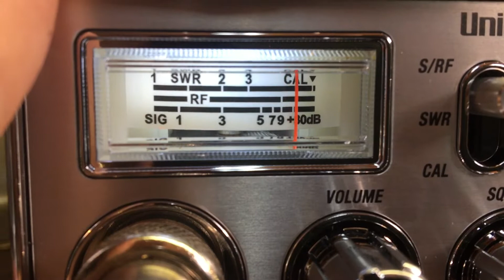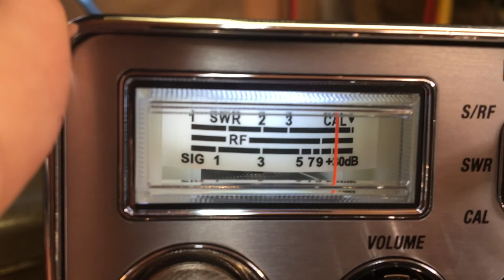512 Watchmaker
DX talking